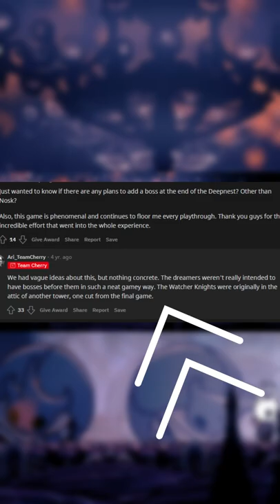How the Watcher Knights Changed Location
Team Cherry are known for their meticulous game development, and this story is a great example of that. The Watcher Knights are a notorious boss in Hollow Knight known for being the main obstacle before a dreamer, Lurien the Watcher. What some people may not know, however, is that this isn't even the reason they are put there. According to Ari Gibson, a creator of Hollow Knight, the Knights were originally going to be in an entirely different tower. This also is a great example of why Team Cherry may be taking so long with Silksong, because they are perfectionists and will not settle for just any finished product, they will want it to be the right finished product. Hope you enjoy :)

I am making a series of Hollow Knight Shorts that go over some fun facts in the game, some basic tutorial things, and just generally interesting details of our favorite Metroidvania. Let me know if there is anything I should make a video on!